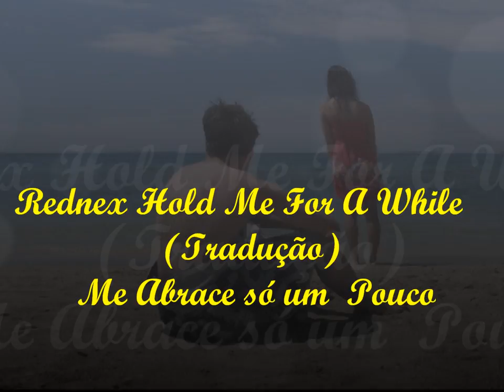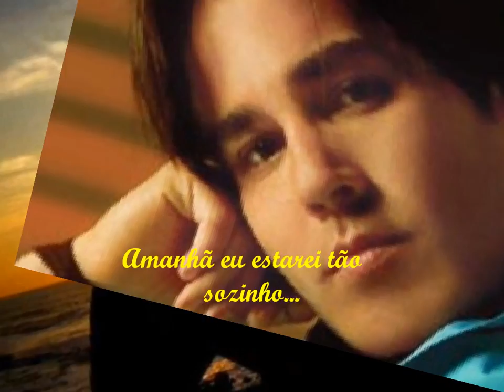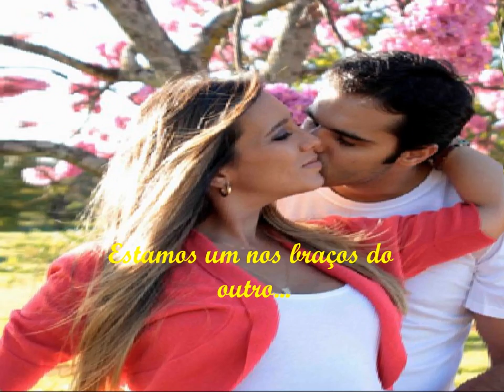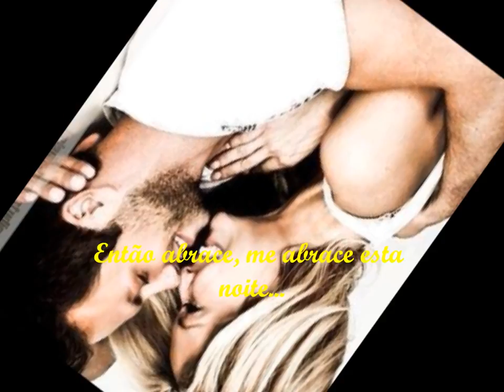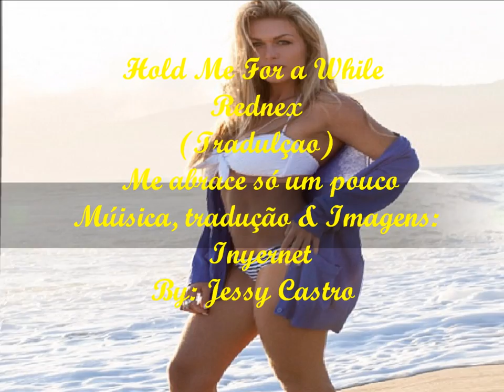♥♪✿ Me Abrace Só Um Pouco ♥ Rednex✿♪♥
Dedico este vídeo ao meu amigo irmão,
Gilmar  Florencio
Uma pessoa de um coração enorme e nos
tornamos mais que amigos virtual, e sim irmãos,
parceiros, confidentes, e temos um pelo outro
um carinho enorme e nos respeitamos por demais.

"Tenha sempre bons pensamentos
porque os seus pensamentos se transformam
em suas palavras
Tenha boas palavras
porque as suas palavras se transformam
em suas ações
Tenha boas ações
porque as suas ações se transformam
em seus hábitos.
Tenha bons hábitos
porque os seus hábitos se transformam
em seus valores.
Tenha bons valores
porque os seu valores se transformam
no seu próprio destino."
Mahatma Gandhi

Te quero assim bem do teu jeitinho
Sem nada mudar
Te quero assim
Mas vem devagarinho
Posso me assustar
Te quero assim
Bem de mansinho
Com aquele jeitinho...
Te quero
Assim na chama
Do teu beijo
Com todo teu desejo
Te quero assim
Com sua alma
Que ferve
Com seu corpo
Que o meu enlouquece
Te quero assim...
Vem, devagarinho
Assim que te quero
Com loucura, vem te espero assim.
Maria Clara Rezende